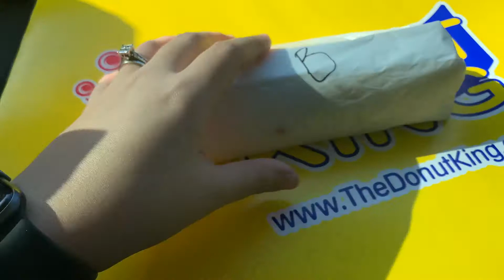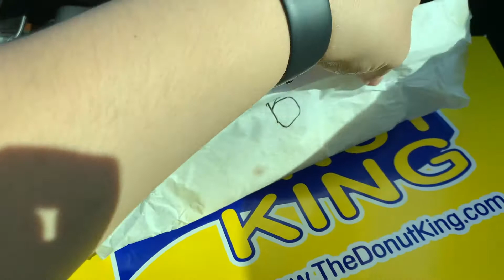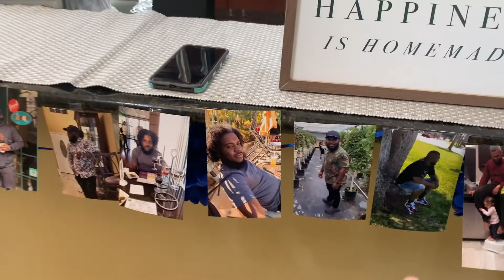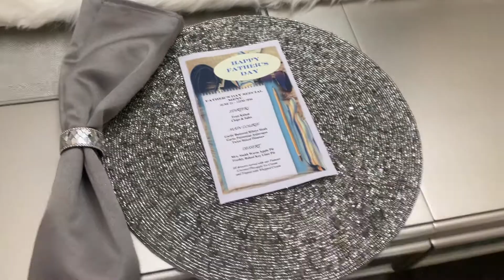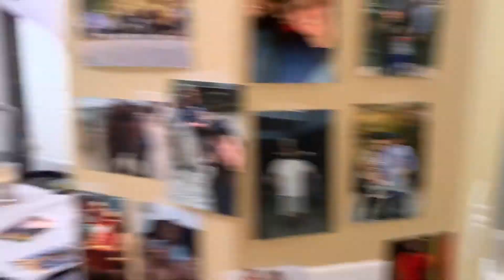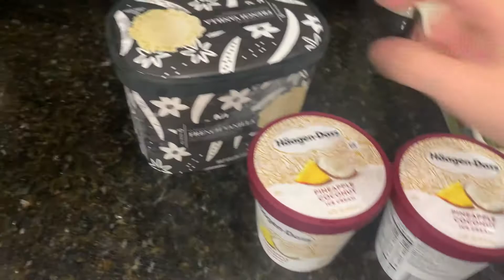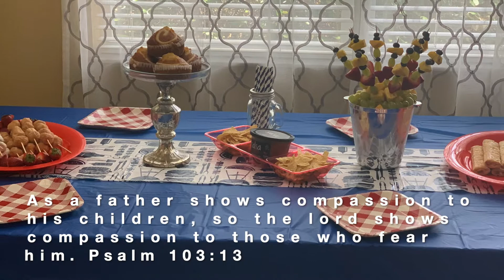Father's Day 2020 Vlog | Father's Day Gifts and Party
Hey guys here is another video! Love you guys bye!